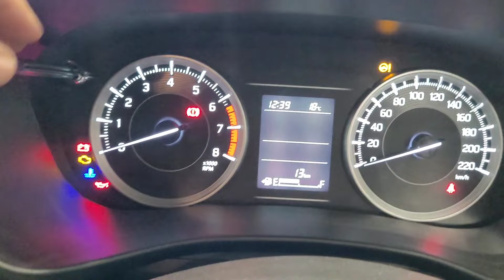NEW BALENO 2024 SIGMA BASE MODEL6.6 Lakh MARUTI SUZUKI BALENOSIGMA VALUE FOR MONEY VARIANT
NEW BALENO 2024 DELTA Value For Money Variant MARUTI SUZUKI BALENO DELTA SECOND BASE MODEL 2024

New Maruti Suzuki Baleno 2024 starts at 6.49 lakh - 9.71 lakh (Ex-Showroom, New Delhi). It comes with 4 variants Sigma, Delta, Zeta & Alpha which further split into 9 versions across range.

all new baleno cross 2024
2024 baleno prices
2024 baleno top model features
baleno base model 2024
baleno automatic 2024
baleno 2024 new model
baleno 2024
2024 baleno accessories
all new baleno features 2024
baleno vs baleno cross
toyota glanza v 2024
2024 baleno 360 camera
2024 baleno hud
baleno modified 2024

Maruti Suzuki Baleno is based on Suzuki's HEARTECT platform like the first generation model and this platform also develop other Maruti's car in India and abroad.

Baleno 2024 is offered with single petrol engine option only which comes with CNG as an option. It has 1.2L K-Series Dualjet VVT Petrol BS6 engine which produces 89 bhp and 113 Nm of torque and it comes with 5-speed manual or 5-speed AMT gearbox and mileage of 23.46 km/l for manual variants and 24.12 km/l for AMT variants. Baleno 2024 comes with CNG option as well which is available with Delta and Zeta models. However the AMT gearbox is not available for Sigma base model.

Colour Options - Nexa Blue, Grandeur Grey, Opulent Red, Arctic White, Splendid Silver, Luxe Beige.